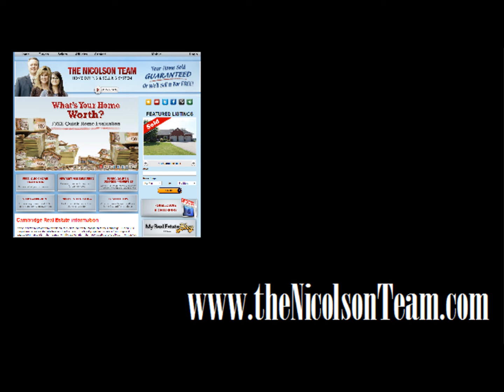SOLD!! 78 Highman Ave, CAMBRIDGE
THIS 3 BEDROOM, 1 BATH COZY BUNGALOW IS LOCATED IN A DESIRABLE NEIGHBOURHOOD. PRIVATE BACKYARD AND CONVENIENTLY CLOSE TO PARK, WALKING TRAILS, SCHOOLS AND RESTAURANTS. ONLY MINUTES AWAY FROM DOWNTOWN!!